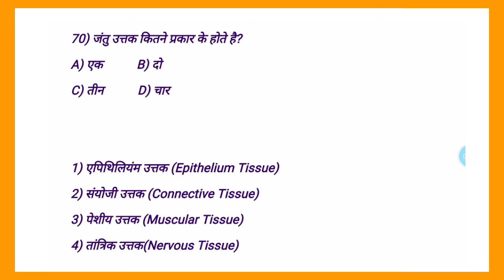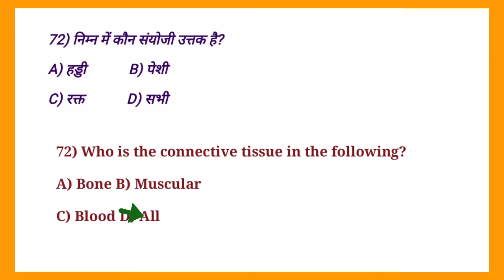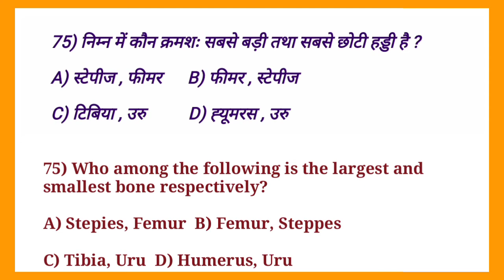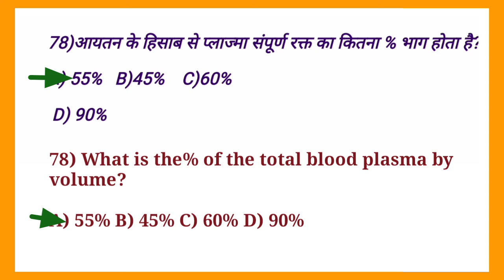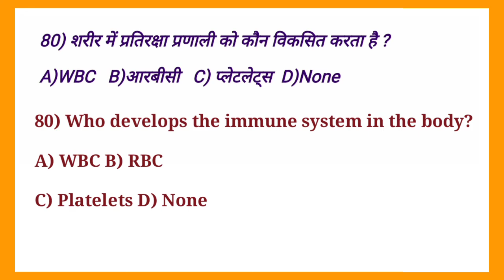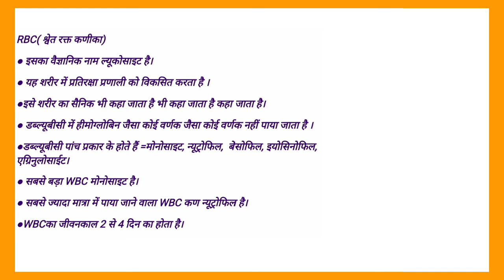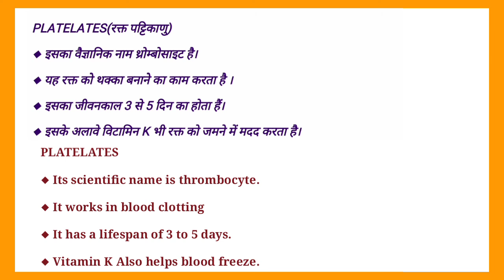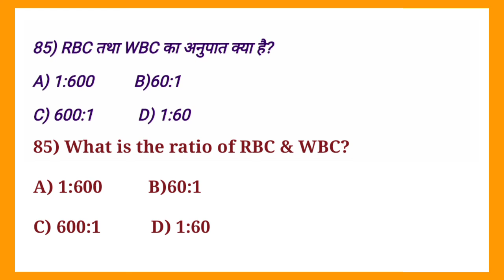Human Blood | RBC | WBC | Platelets in hindi | Human Blood important questions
Hi,

About this video :- मानव रक्त / तरल सन्योजी उत्तक के बारे में इस वीडियो में मैंने बताया है।

My quires:-
Abhishek shark , t10study , t 10 study ,
Human Blood,
RBC ,
 WBC ,
 Platelets in hindi,
 Human Blood important questions,
human blood circulatory system in hindi,
blood circulatory system in human body in hindi,
blood circulation in human body in hindi class 10,
blood gk questions,
blood group gk questions in hindi,
human blood in hindi,
human blood pressure,
ह्यूमन ब्लड ग्रुप,
ह्यूमन ब्लड सर्कुलेटरी सिस्टम,
human blood circulatory system,
human blood vs fish blood,
human blood vs venom,
human blood and snake venom,
human blood class 10,
human blood quiz part 1,
blood bowl 2 human guide,
human blood part 2 by khan sir,
blood bowl 2 human team guide,
blood bowl 2 human strategy,
human blood part 2 by kajal mam,
blood bowl 2 human team build,
blood circulation in human body 3d,
human blood form 3,
science form 3 human blood,
human blood study 91